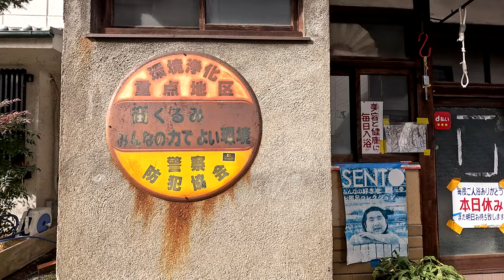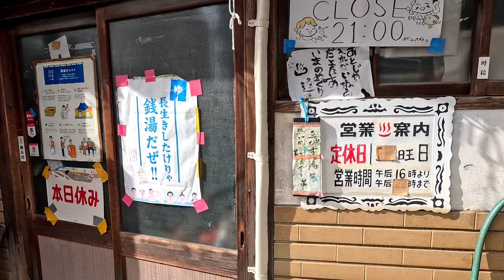・珍!? 『倉敷ゑびす湯』創業100年のレトロ銭湯 / 岡山県倉敷市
倉敷の定番観光、「美観地区、大原美術館、倉敷アイビースクエア」から
　　10分ほど歩いた所、商店街から昭和の雰囲気が漂う倉敷の閑静な住宅街に
　　この銭湯はあります
　　大正末期に創業してもう今年で100年以上の歴史ある銭湯との事ですよ！！

　　　　　　倉敷ゑびす湯　　 岡山県倉敷市鶴形